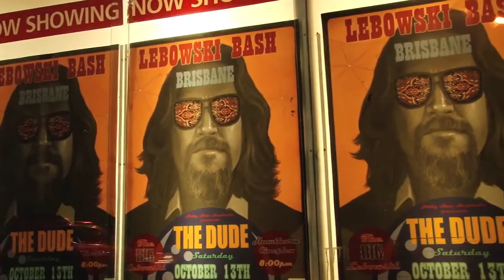Lebowski Bash Brisbane Highlight Reel 2012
Lebowski Bash Brisbane 2012 :: Hawthorne Cinema (Cineplex)

Some burgers, some beers, a few laughs.

Courtesy of: Angus Macleod
Motion Design - Illustration  - Animation

He's a good man. And thurah.